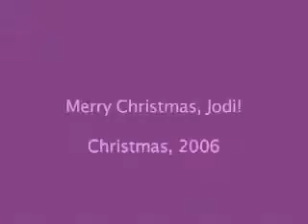JODI'S MESS AROUND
A video compilation of 8mm movies i edited together of my sister, Jodi.